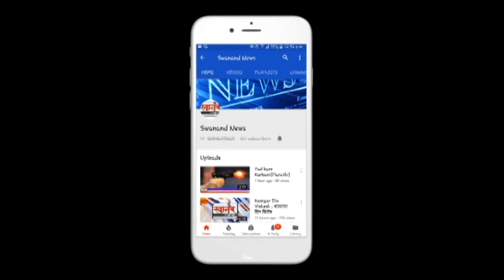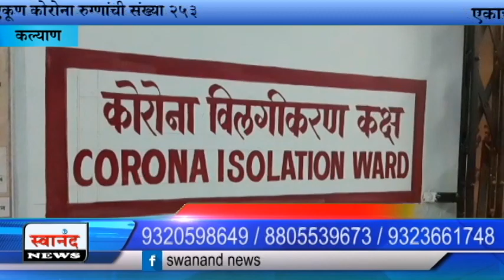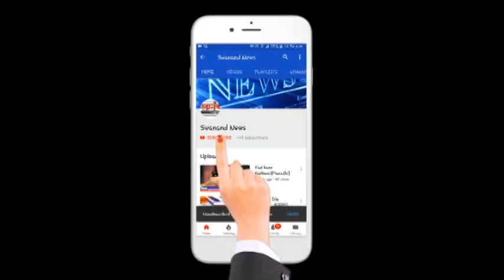कल्याण डोंबिवली त सापडले नवीन २० रुग्ण, एकूण कोरोना रुग्णांची संख्या २५३ !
SEND ME STUFF:

Near B.K.No.1416,
Maratha section - 32,
Ulhasnagar - 421004,
Dist. : Thane,
Maharashtra,
India